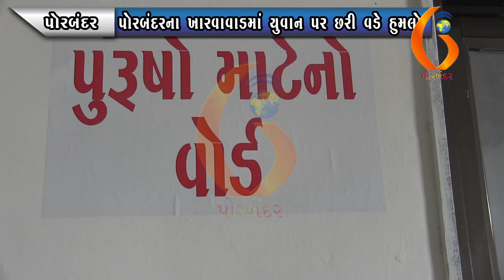PORBANDAR પોરબંદરનાખારવાવાડમાં યુવાન પર છરી વડે હુમલો11 08 2020